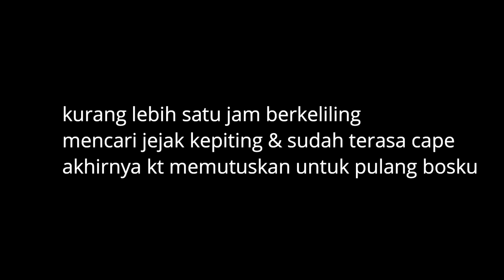mencari jejak kepiting yg sedang mencari makan.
cara menangkap kepiting sperti  ini  hanya bisa di lakukan kiki  , di waktu siang hari , di saat cuaca sangat terik .